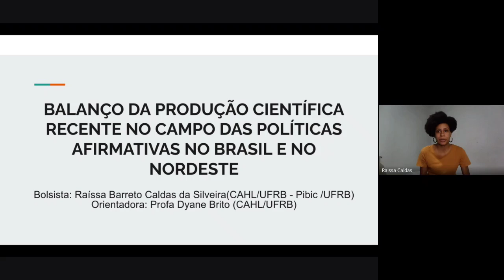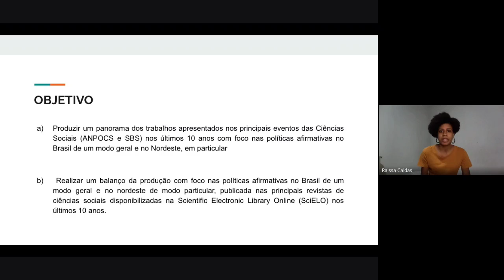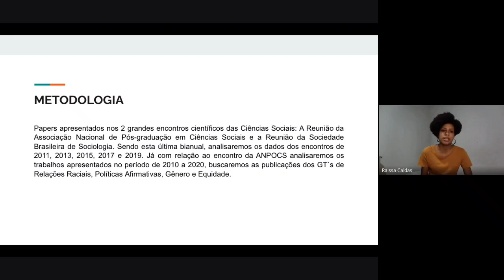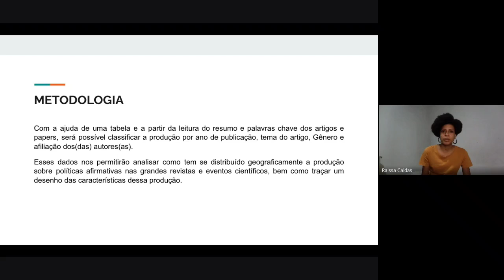BALANÇO DA PRODUÇÃO CIENTÍFICA RECENTE NO CAMPO DAS POLÍTICAS AFIRMATIVAS NO BRASIL E NO NORDESTE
Título: BALANÇO DA PRODUÇÃO CIENTÍFICA RECENTE NO CAMPO DAS POLÍTICAS AFIRMATIVAS NO BRASIL E NO NORDESTE
 Autoria: Raíssa Barreto Caldas da Silveira
 Orientador(a): Dyane Brito Reis Santos
 Instituição: UFRB
 Área: HUM 3 – Sociologia